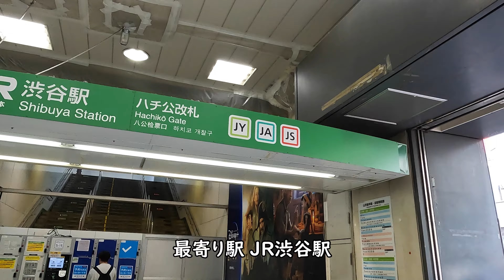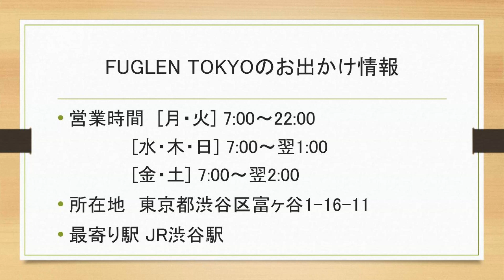4K FUGLEN TOKYO ノルウェーオスロ発のカフェ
FUGLEN TOKYOに行って来ました。お出かけの参考にしてください。

ノルウェーのカフェは、正しくは、Norwegian cafeですが。

営業時間　[月・火] 7:00～22:00
　　　　　[水・木・日] 7:00～翌1:00
　　　　　[金・土] 7:00～翌2:00
所在地　東京都渋谷区富ヶ谷1-16-11
最寄り駅 JR渋谷駅